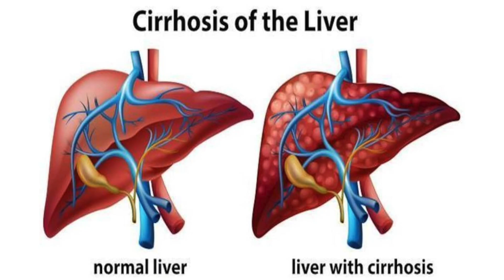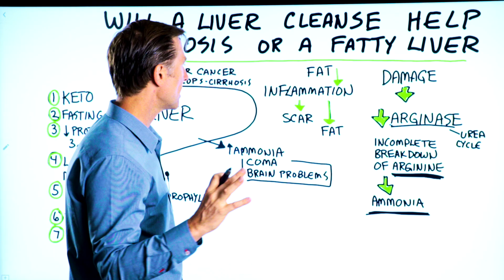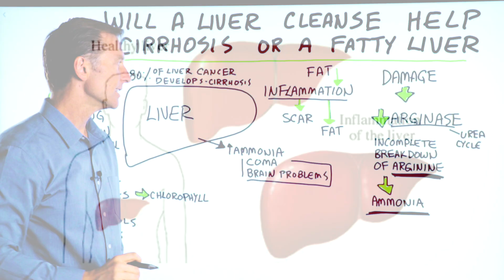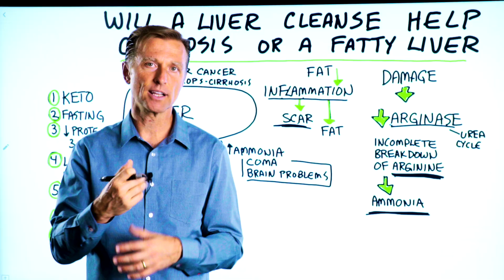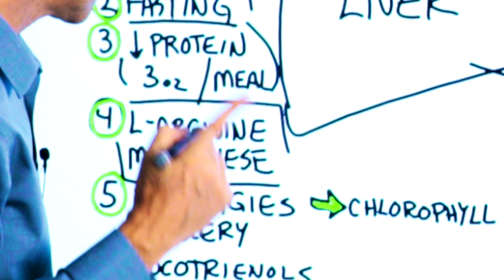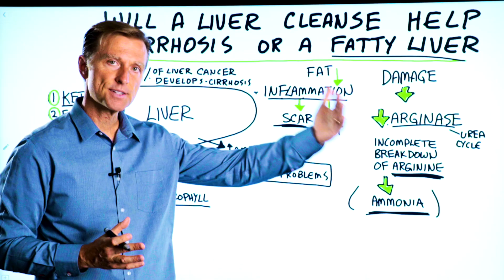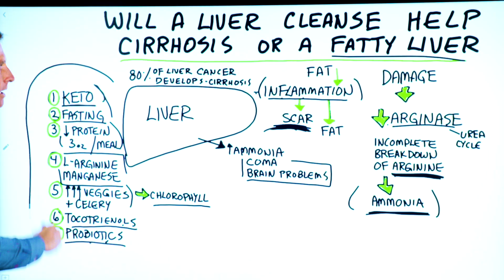Will a Liver Cleanse Help Cirrhosis and a Fatty Liver? – Dr.Berg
Should you do a liver cleanse for serious liver problems? Here’s what you need to know!

Timestamps
0:00 Will a liver cleanse help cirrhosis or a fatty liver?
0:38 Arginase and detoxification
2:33 Liver cleanses and liver health

In this video, we’re going to talk about the question, will a liver cleanse help cirrhosis or a fatty liver?

Cirrhosis is an advanced situation—your risk for cancer goes way up.

First, let's start by talking about an enzyme called arginase. Arginase is involved in the urea cycle. When you break down amino acids, the extra amount of it passes through as waste.

Arginase makes sure there’s a complete break down so this waste can exit the body without causing toxicity. Without arginase, you have an incomplete breakdown of arginine. In turn, you get higher amounts of ammonia in the blood.

Ammonia is not good for your brain and other tissues. It can cause a lot of very bad side effects—like coma, dementia, seizures, and tremors.

Fat in the liver can cause inflammation, scar tissue, and fatty liver.

Will a liver cleanse help these issues?

Unfortunately, a liver cleanse will hardly even touch these problems. Instead, it could even stir up more problems and make symptoms worse.

Instead, there are 7 things you can do to promote a healthy liver…
1. Keto - a cleaner fuel source
2. Fasting - reduces inflammation
3. Reduce protein - less than 3oz a meal to reduce stress on the liver
4. Plenty of L-arginine manganese - helps reduce ammonia
5. Increase vegetables - 7-10 cups a day
6. Tocotrienol - this is a powerful antioxidant-rich form of vitamin E
7. Probiotics - these can help reduce ammonia in the body

I hope this video helped clear up why a liver cleanse may not be a good idea for liver cirrhosis or a fatty liver.